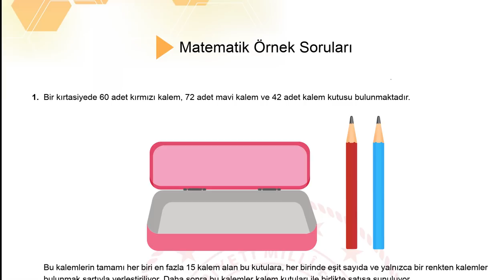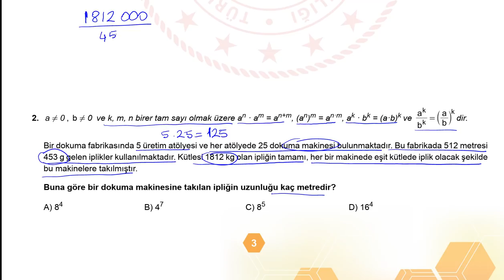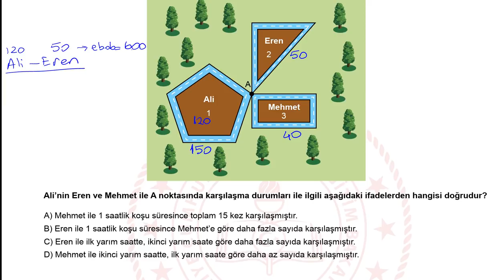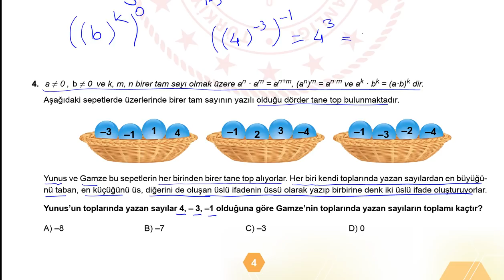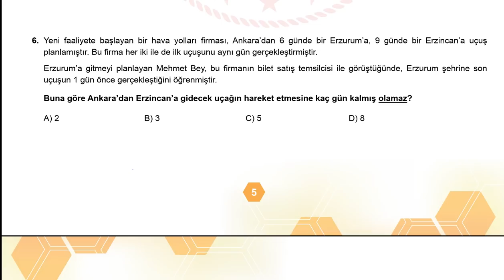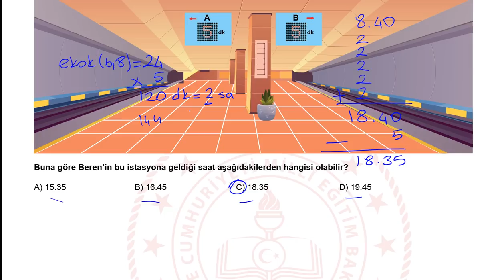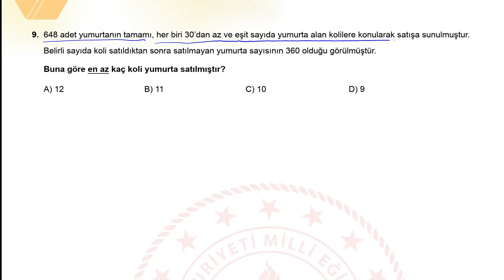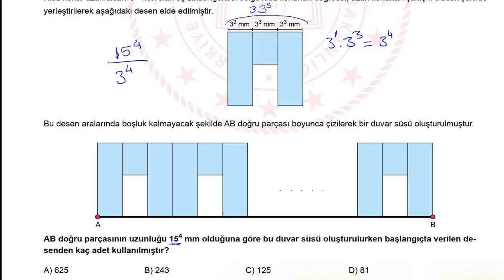2022 LGS Ekim Ayı Örnek Matematik Soruları Ve Çözümleri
2022 LGS Ekim Ayı Örnek Matematik Soruları Ve Çözümleri
2022 LGS Ekim Ayı Örnek Matematik Soruları Ve Çözümleri
2022 LGS Ekim Ayı Örnek Matematik Soruları Ve Çözümleri
2022 LGS Ekim Ayı Örnek Matematik Soruları Ve Çözümleri
2022 LGS Ekim Ayı Örnek Matematik Soruları Ve Çözümleri
2022 LGS Ekim Ayı Örnek Matematik Soruları Ve Çözümleri